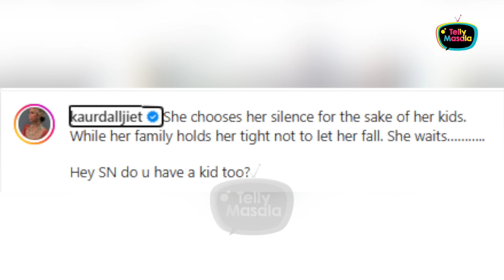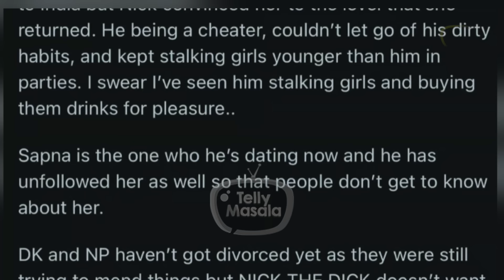Nikhil Patel Wanted To Have An OPEN MARRIAGE With Dalljiet, Dating A Girl Name Sapna?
A reddit user, who claims to be working in Nikhil Patel's close friend's office has made some shocking claims about the trouble brewing between him and Dalljiet Kaur. The users revealed that currently Nikhil is dating a girl name Sapna